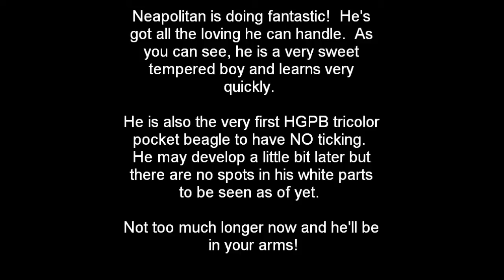Neapolitan - 6.5 Weeks Old